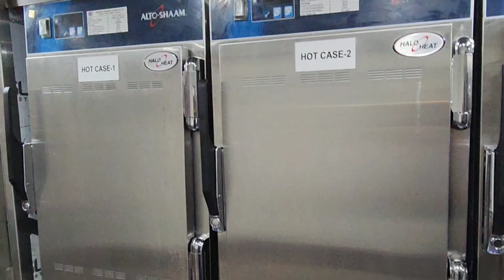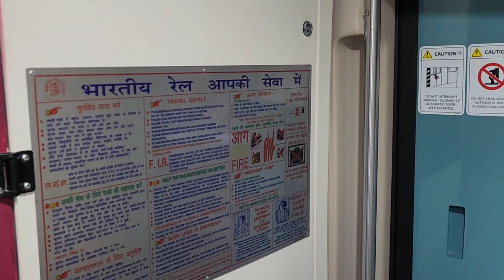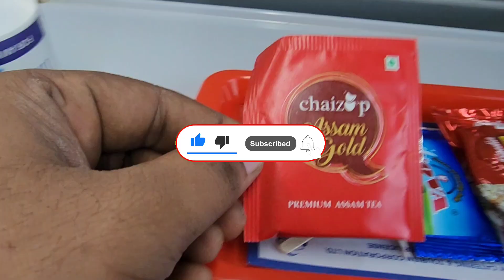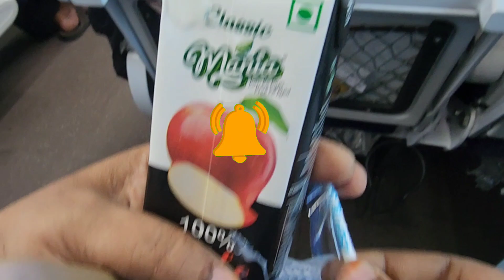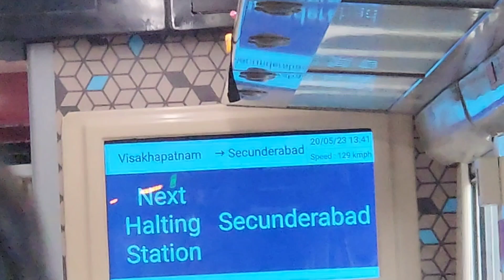Super Vande Bharat Express Train Full Review | Vizag to Secunderabad 2023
Vande Bharat Express Train 2023
Vande Bharat Train Speed 2023
Vizag ro Secunderabad Full Train Review 2023
Complete Video Vande Bharat 2023
Vande Bharat Train
Best Train Review 2023
Secunderabad Market
2023 Vizag Train
130km speed Train
Fastest Train india 2023